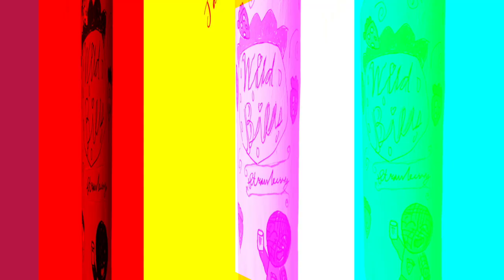Focus comic free art camp. How to design a custom Focus soda can workshop highlights